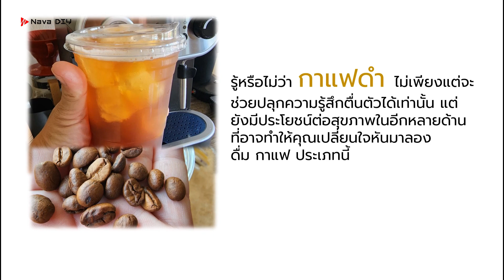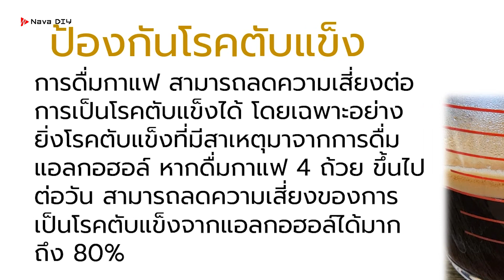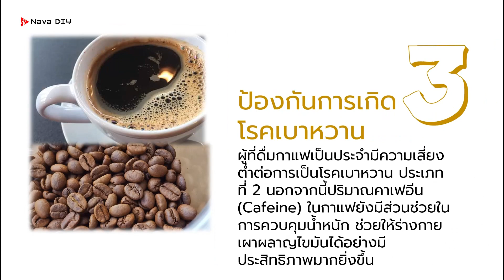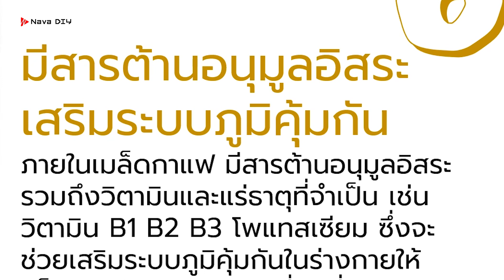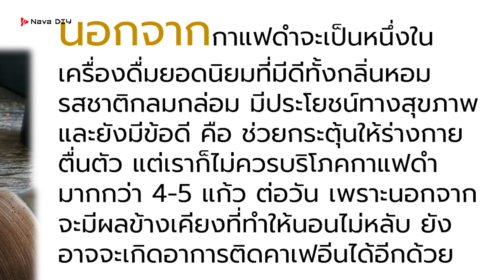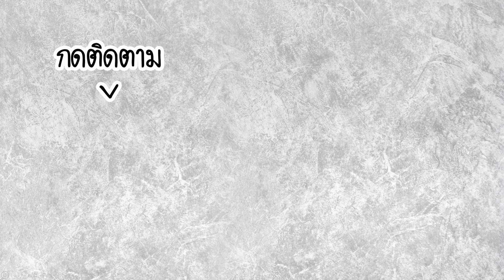แทบไม่เคยรู้ ..!! เกิดสิ่งนี้หลังดื่มกาแฟดำ (Black coffee) ก่อนดื่มรู้เอาไว้ | Nava DIY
แทบไม่เคยรู้ ..!! เกิดสิ่งนี้หลังดื่มกาแฟดำ (Black coffee) ก่อนดื่มรู้เอาไว้